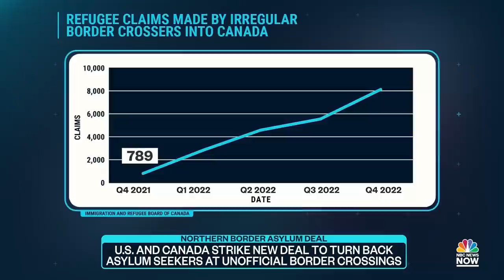U.S. and Canada strike new deal to turn back asylum seekers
President Biden met with Prime Minister Justin Trudeau to create a new plan that would turn back asylum seekers entering through unofficial border crossings. NBC’s Monica Alba reports from Ottawa as the U.S. and Canada see a steep rise in illegal migrant crossings at the border.